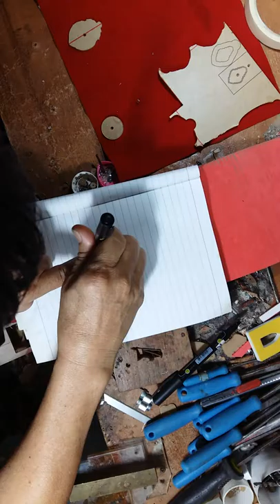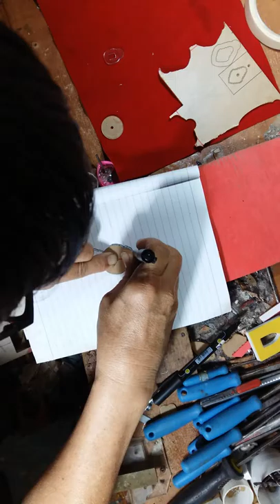เทพอะคริลิค10/1ตอนกรอบพระเข้ารูป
กรอบเข้ารูป เป็นกรอบที่ทำยากเพราะจะมีหยักโค้งลวดลายมาก หากไม่ละเอียดพอซ้ายและขวาจะไม่เท่ากัน  แต่ภ้าทำรูปให้เสถียรได้ จะเป็นกรอบที่สวยงามมาก  กรอบแบบนี้จึงทำให้ช่างต้องทำงานยากขึ้น ใช้เวลามากขึ้น  ต้องใช้เทคนิคการวาดรูป การเลื่อย ตะไบตกแต่ง  ความชำนาญและประสบการณ์เท่านั้นที่จะช่วยให้ทำได้ดี  ต้องหมั่นฝึกบ่อยๆ